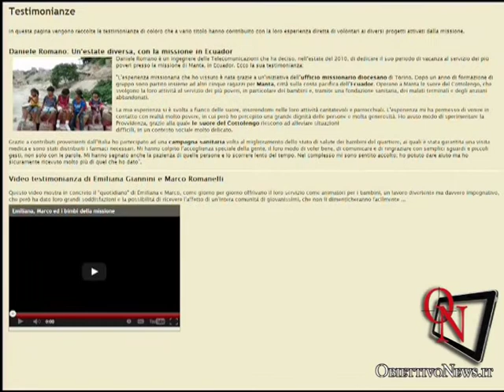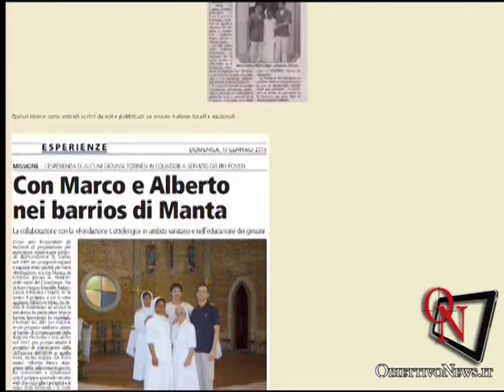Progetto a Manta, Ecuador - Intervista a Marco Leone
RIVAROSSA -- Marco Leone, laurea sanitaria legata alla prevenzione, è Assistente Sanitario presso l'AslTo4 di Ciriè e grazie ad un bando della Regione Piemonte sulla cooperazione internazionale è partito per un progetto di prevenzione dell'Aids presso la Fundacion Cottolengo di Manta, Ecuador.